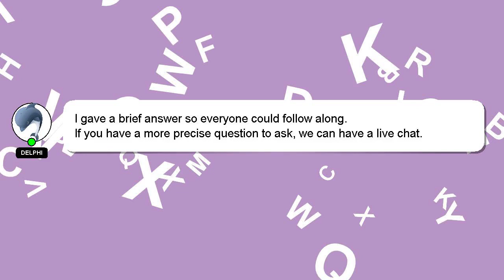HTML : Can you add inline base64 encoded image to a Mandrill template?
image inline HTML add a to : you Mandrill encoded Can base64 template?